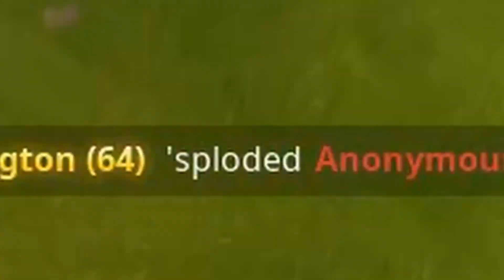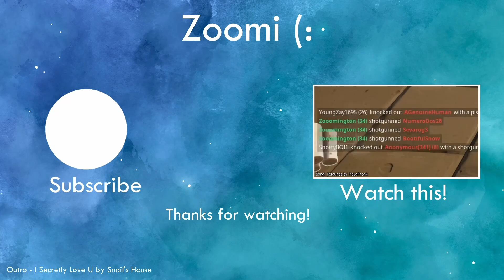Spooky fortnite (Fortnite funny moments)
Outro - I Secretly Love U by Snail's House
Other songs: spooky scary skeletons